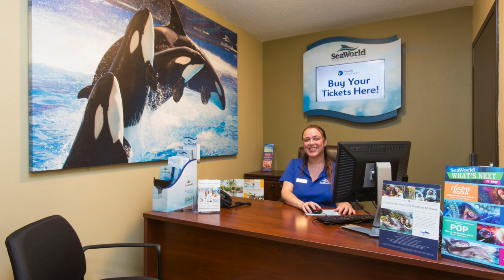Staybridge Suites Orlando at Seaworld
Make your vacation or extended stay in Orlando sweeter by choosing Staybridge Suites Orlando at SeaWorld. You’ll be in the center of all the action with a prime location adjacent to SeaWorld, Discovery Cove, and Aquatica, plus close to the Disney and Universal theme parks too.

You’ll feel right at home in your suite, complete with a fully-equipped kitchen that has all the tools you need to stay in and cook, plus a comfortable living area with premium HDTV channels on a flat-screen TV. Complimentary high-speed internet is also available to make work or play even easier.